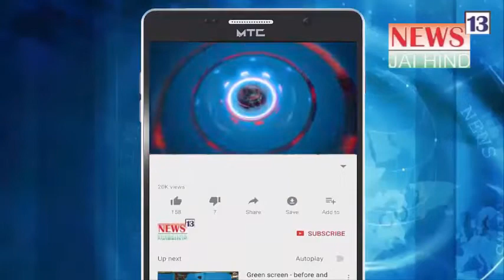Most Beautiful View From Marine Drive, Marine Drive Ka Khubsurat View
Mumbai ka Marine lines pe asman ka colour golden hone se
Marine lines bahot khubsurat dikh rahi hai
Ap bhi dekhiye ye video